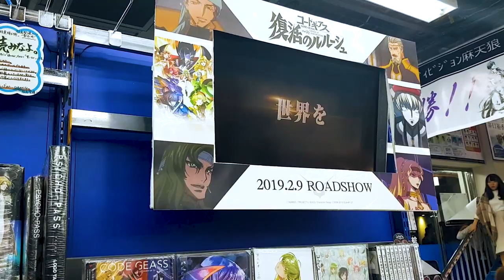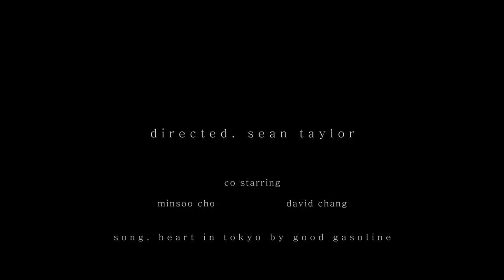💧Sean's Tokyo, Japan travel VLOG video💧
3rd April 2019 - 7th April 2019
Tokyo, Japan

3 idiots going Tokyo and had really great time!!!

Song: "Good Gasoline - Heart In Tokyo"